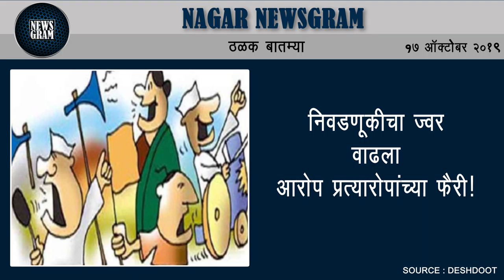नगरमध्ये जागरूक नागरीक मंचचा मतदान संकल्प | Nagar News | 17th Oct 2019